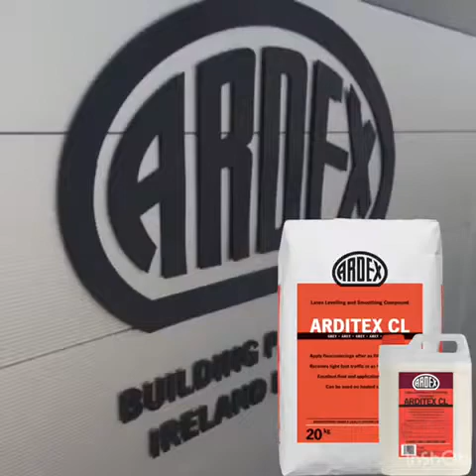Ardex CL from the Ardex academy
ARDITEX CL is a latex levelling and smoothing compound with excellent flow and application properties.

Apply most floorcoverings after 12 hours
Receives light foot traffic in as little as 2 hours
Excellent flow and application properties
Can be used on heated screeds
Unit Size Available: 20kg Powder 4.5kg Latex

Coverage: Approximately 5m2 at 2-3mm thick